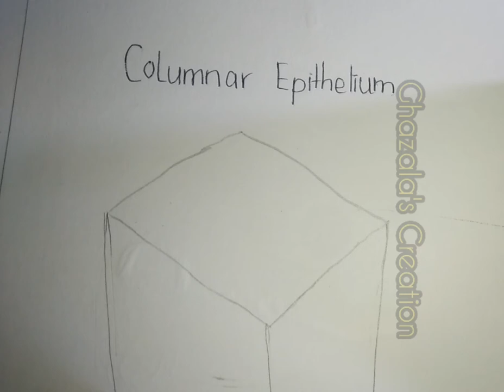How to draw animal tissue Step by Step video